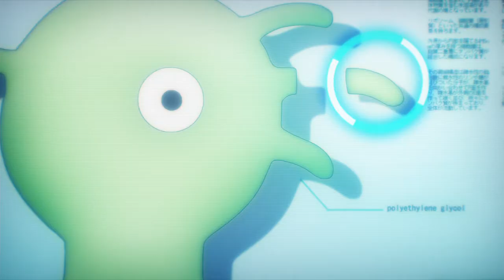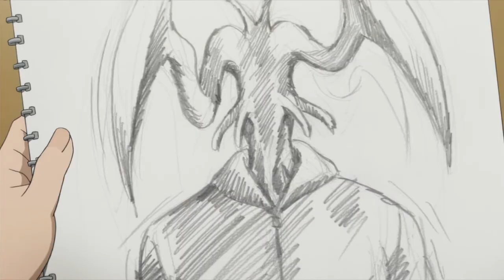🔻PARASYTE//RESUMIDO EN UNOS POCOS MINUTOS(o tal vez mas)🔹MSTR. JF🔹🔻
🔻OYE SI TU EL QUE LEE ESTO CON MI VOZ!! SEGUI LEYENDO MAS ABAJO
Este es el resumen de PARASYTE

PARASYTE RESUMIDO
PARASYTE RESUMEN EN 10 MINITOS O MAS
PARASYTE RESUMEN EN 10 MINUTOS
PARASYTE RESUMEN
PARASYTE EN 10 MINUTOS
animes de romance
animes con chicos que van a la escuela
PARASYTE resumen rapido

Poneme de que anime te gustaría un resumen en los comentarios.